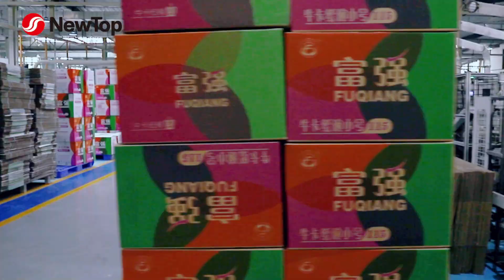Standard Paper Cup/bowl Production Factory in China